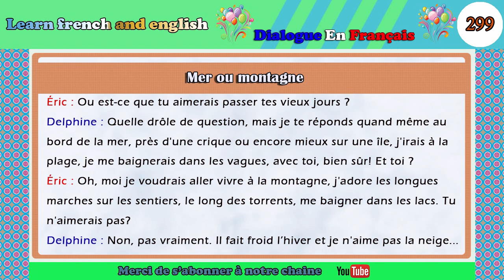dialogue en français n° 299